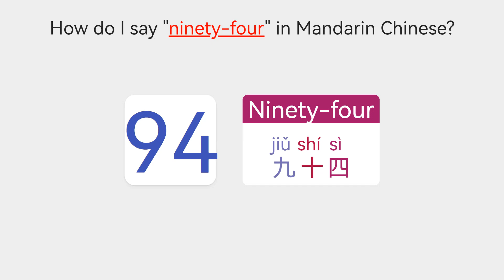【Vocabulary Numbers】 How to say ninety four in Mandarin Chinese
Learn how to say "Ninety-four" in Chinese.
Do you know how to say "Ninety-four" in Chinese?
How do you say "Ninety-four" in the Mandarin Chinese language?

In this lesson, we’ll teach you how to say "Ninety-four" in Chinese.
Ways to say "Ninety-four" in Mandarin Chinese.
How do I say "Ninety-four" in Mandarin Chinese?
How should I say "Ninety-four" in Chinese?